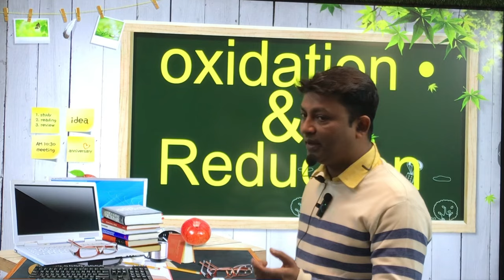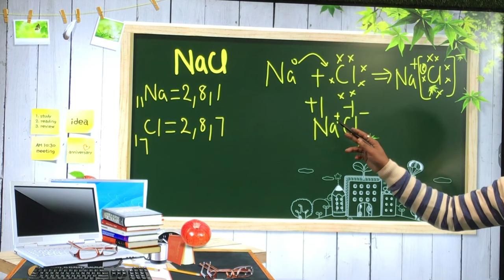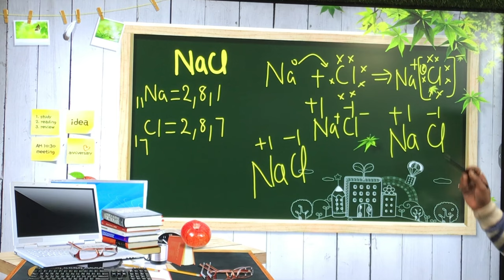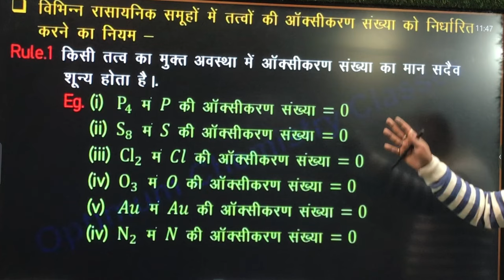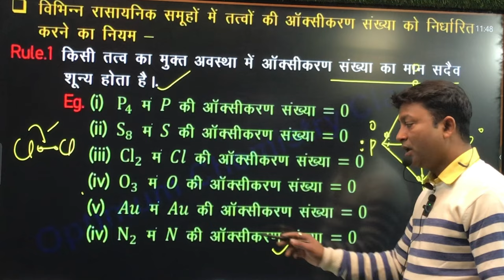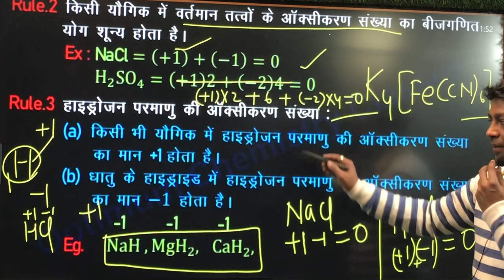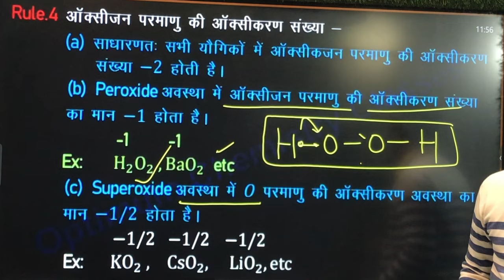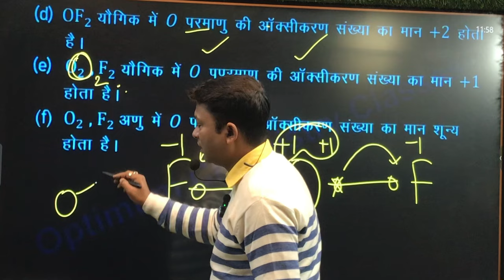आक्सीकरण संख्या / Oxidation Reaction | Redox Reaction Chemistry Class 11 | Optimum Chemistry Classes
In this video lecture we discuss on Oxidation Number